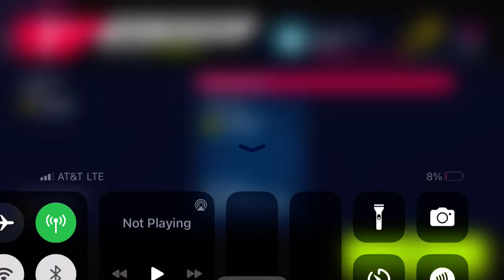Asphalt 9 - Car Hunt Riot: Donkervoort D8 GTO